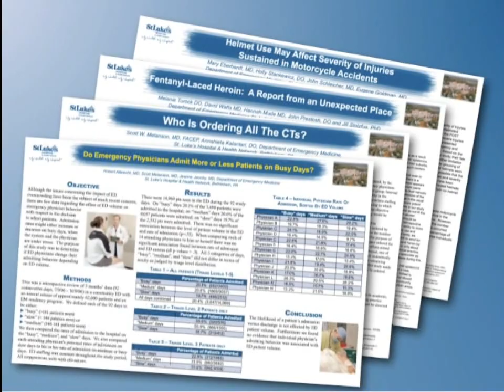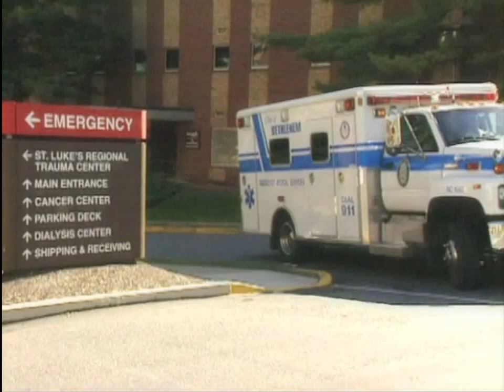St. Luke's Emergency Medicine Program, PA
"What makes Graduate Medical Education at St. Luke's University Health Network special is the environment. Residents and faculty work collegially in a supportive atmosphere that values both medical education and patient care. St. Luke's is a place I would recommend to any patient who needs excellent and compassionate care, including my own family members. And, I recommend it also to any candidate who seeks excellent training at this critical point in their medical career."